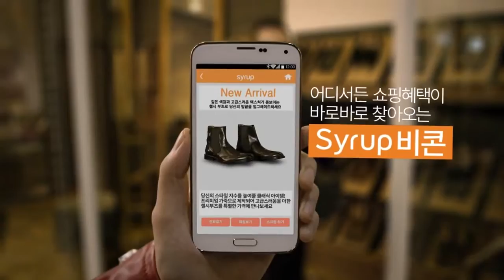T.O.P for Syrup - New Commercial "I'm The King - Beacon Version" 2014.12.05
TOP for Syrup - new commercial "I'm the King - Beacon Version" 20141205 - 시럽 비콘 20초 확인용